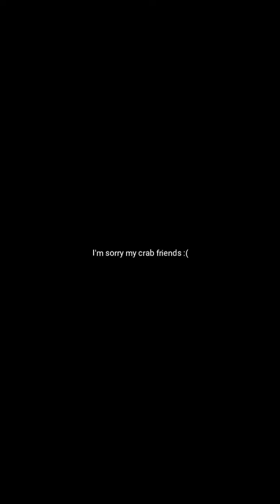Crabs 🦀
I'm sorry my crab friends :(

btw im making a vid that will hopefully revive my almost dead channel.

It's gonna be out in a few days :)

the crab drawing in the thumbnail is from sir fluff